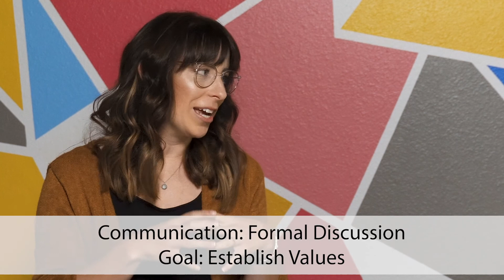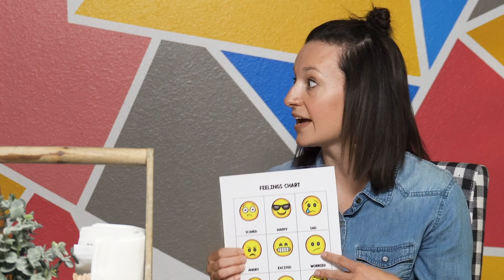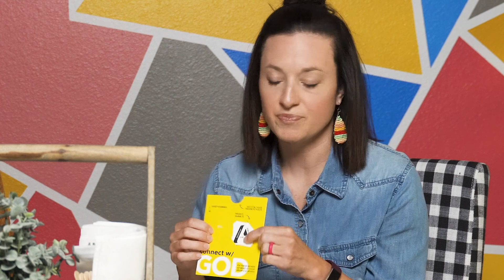Mealtime Rhythms - 8-30-20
Mealtime can be a challenging time for families. It can feel like a relay race trying to anticipate everyone’s needs. So, start by choosing one meal a week to be intentional around the table with your family. Watch the video to learn more about implementing a mealtime family rhythm.